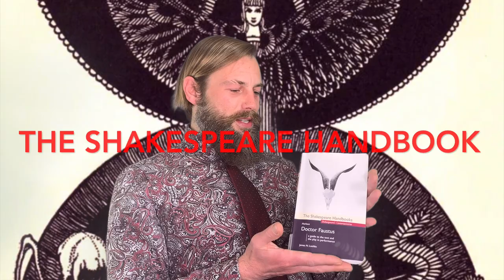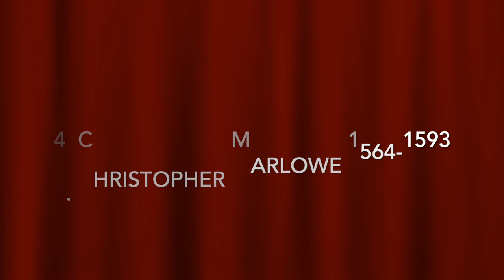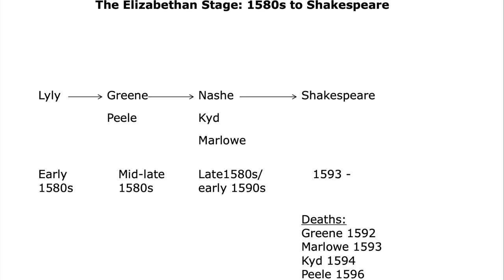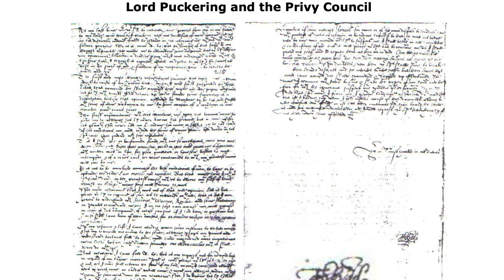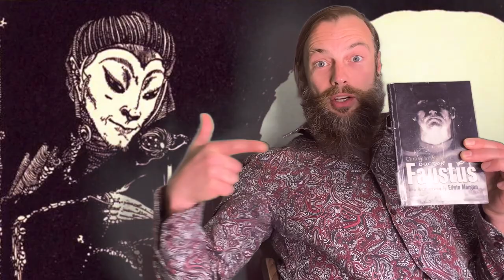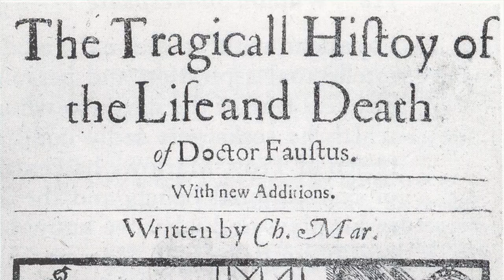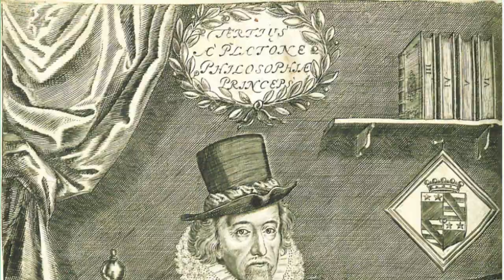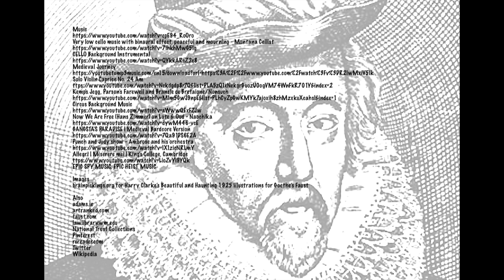For Faust Sake: The Marlowe-Bacon Problem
An independently made video by Jono Freeman who recruits Francis St Alban and his Knights of the Helmet, in an effort to help bring an end to this reign of literary phrenesis within the authorship debate...by offering a new way to examine the birth of the Elizabethan Renaissance in literature. As with Mr Wm Shaxper, Marlowe was another of Sir Francis Bacon’s masks - the text of Dr Faustus is used here as a case study for the question of authorship.

We welcome members of the public to pitch suitable videos they have made or will make which can be uploaded to the Francis Bacon website and/or on our YouTube Channel.